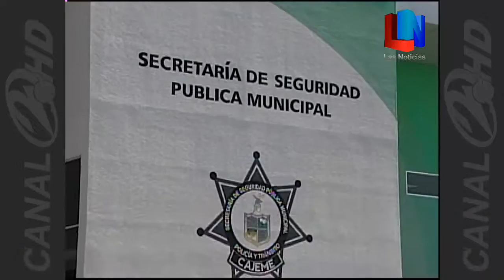Incrementa robo de vehículos.